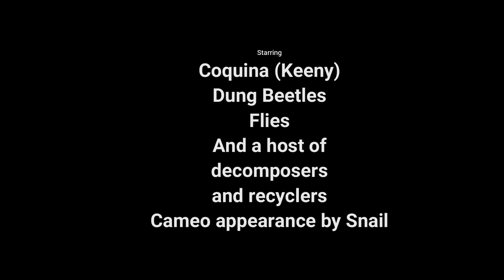What Happens To Your Dog's Poop...If You Don't Scoop?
Timelapse photography reveals the cleanup crew that goes to work after the poop hits the ground.
In the video, 2 separate poops donated by Keeny the Lab are processed and recycled in less than 24 hours each.